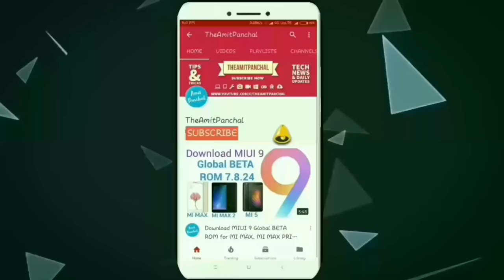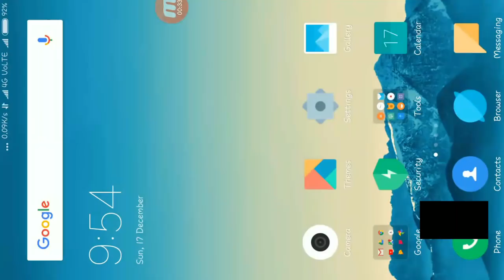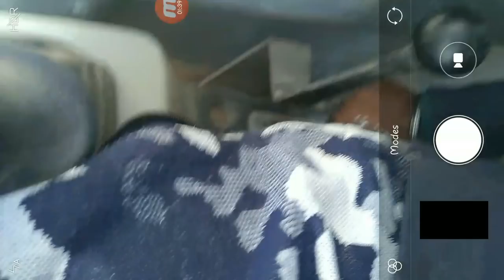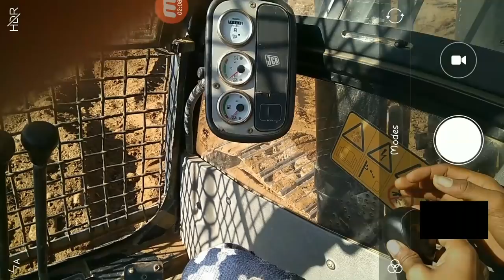POPLANE MACHINE चलना सीखिये सिर्फ 5 मिनट में । How to drive JCB POPLANE MACHINE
hello friends !
in this video i will tell you about JCB POPLANE MACHINE, and will teach you how to drive it.
watch it full to understand it .

Want to reactivate your disabled Instagram account 👇👇
💗 Join My Telegram Group 👇 And read my suggestion

👉Watch Other Techincal Videos 👇

👉 How to Follow People Fast on Instagram To get Follow Back | Get 100K Instgaram Followers 2020

👉 How To Unfollow Everyone On Instagram At Once in Hindi 2020 | Trusted Unfollow App For Instagram

👉 How to Get 100K Followers in Instagram in 1 day with Proof | Increase Instagram Followers in 2020

👉 Download MIUI 12 Official Theme For all MI Phone | Install Thirt Party Theme In MIUI 11,10 & 9

👉 How To Set Screen Size in Any Xiaomi Phone | Set Screen Size in MIUI 11 | Latest MIUI 11 Trick

👉 How To Set Dual Clock in Any Xiaomi MI Phone | Set Dual Clock on Home Screen & Lock Screen In MIUI

👉 Earn Online Money in Helo App as a Creator 2020 | Helo app से रुपए कमाए 2020

👉 What is Facebook Fundraiser | Raise Money For a Cause on Facebook | Earn Money From Facebook in 2020

👉 Helo App Creator Centre | How to use Creator Centre in Helo App | Helo App New 2020 Update

👉 How to Get Verified Blue Tick Mark On Instagram in 2020 | Get Verified Blue Tick Mark in Instagram

👉 How to delete other files in any Xiaomi Device | How to delete cached data in any Xiaomi Device

👉 Earn 1000 Rs Free Paytm Money Online From Helo App | Free 1000 Rs Online Paytm Money From Helo app

👉 Top 10 MIUI 11 Fonts | How to install Thirt Party Font in MIUI 11 | Colorful Font in MIUI 11

👉 Change Dial Tunes to Piano Keys In All Xiaomi Mi Phone | Piano Keys Dial Tune In Redmi Note 4

👉 Download Android P Developer Preview For all Android Mobile | Download Android P For All Mi Phone

👉 GET JIO 10 GB FREE DATA For ANY ANDROID MOBILE March 2018 Latest Offer | Jio 10 Gb Add on Data

👉 How to install Third Party Theme in MIUI 8 & MIUI 9 | Install third party theme in all MI Phone

👉 Download iphone x Theme For MIUI 8 & MIUI 9 | iphone x Theme For all Xiaomi Phone, Third Party Theme

Thanks !